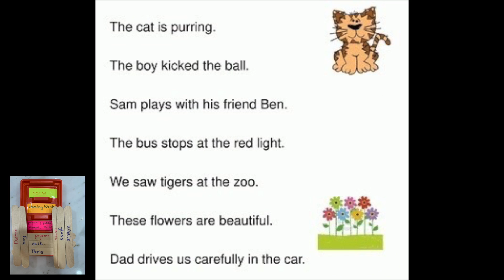Play & Learn: Nouns - Naming Words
Once Upon A Time brings you a fun & easy way to learn Nouns with everyday toys & characters.